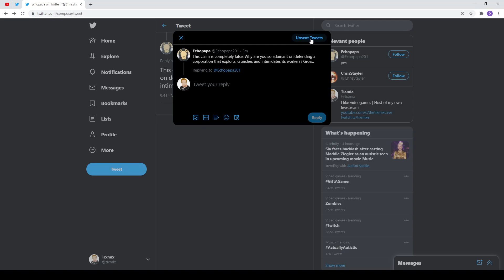How to remove someone from mentions on Twitter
Yes you can actually stop mentioning people in a thread. Please do so.